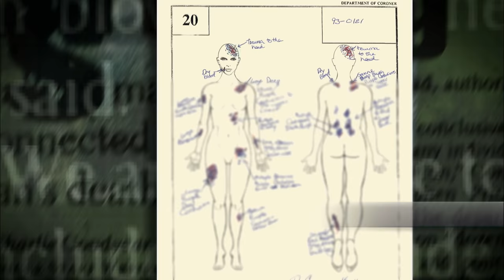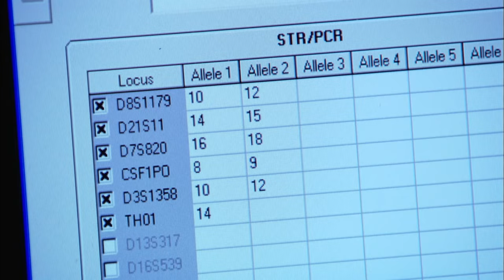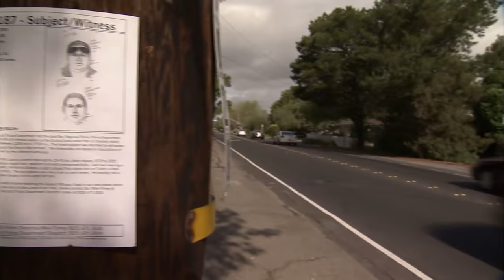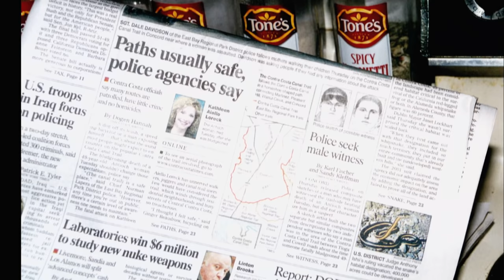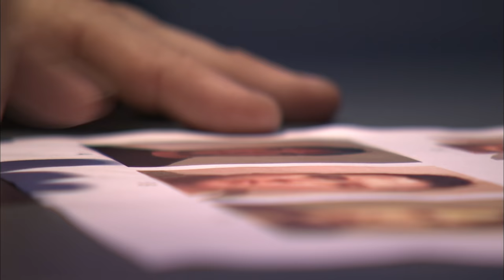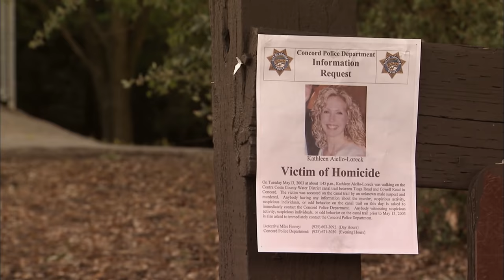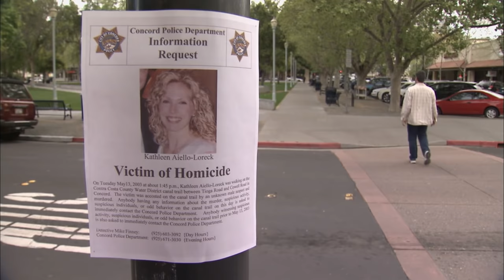Forensic Files (HD) - Season 14, Episode 15 - Trail of a Killer - Full Episode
In 2003, Kathy Lorick was murdered on a Concord, California jogging trail in the middle of the day while talking to her husband on her mobile phone.